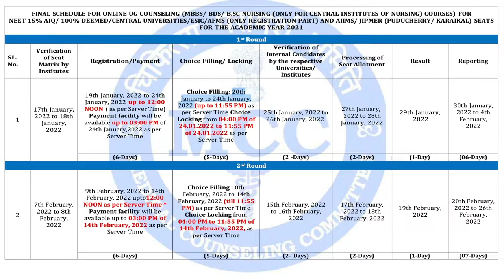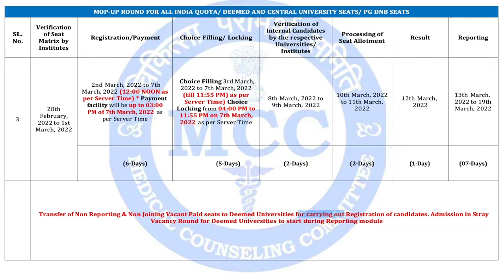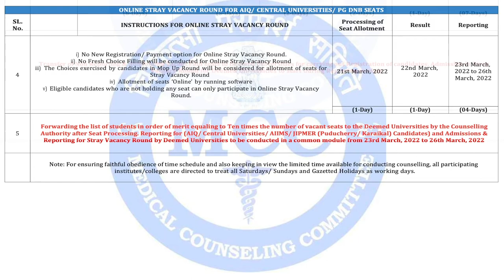NEET UG 2021 Counselling Schedule Released ! Registrations From 19 Jan | Latest MCC Update Watch now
neet ug counselling update,
neet ug counselling 2021 latest news,
neet ug counselling date 2021 latest news,
neet ug counselling schedule,
kea neet ug 2021 counselling for non karnataka students,